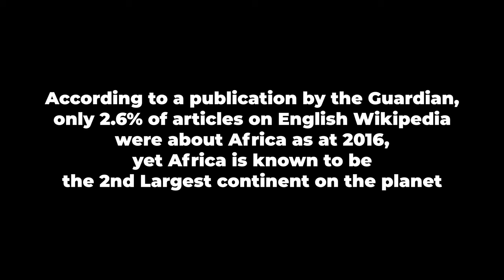Africa Wiki Challenge 2022 - Projecting Afican Culture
Open Foundation West Africa presents the second edition of The Africa Wiki Challenge. The campaign is an online writing contest that is aimed at generating African-related content on Wikipedia. In the second edition of the contest, we are pleased to announce that the theme for Africa Wiki Challenge 2022,  "Projecting African Culture"

The theme, Africa’s culture, solicits written content on the diverse significant elements that constitute the African culture. The campaign will also encourage visualization of these articles by adding/uploading photos, audio, or videos. Such components of interest include:

-Ethnic groups - Traditional groups or societies like Ga Adangbe tribe of Ghana, Maasai of Kenya and Tanzania, and more.
-Festivals in Africa - Festival celebrations like the Homowo festival in Ghana, the Sango Fire festival in Nigeria, Umkhosi Mhlanga in South Africa, and more.
-Food - Elements of African food like recipes, foodstuffs, the origin of food, traditional food, and more.
-Marriages- Components of African marriage like marriage ceremonies, marriage process, traditional marriages, marriage rites, and more
-Rites of passage- Diverse African rites like birth rites, puberty rites, funeral rites, and more.

for more information on the challenge.